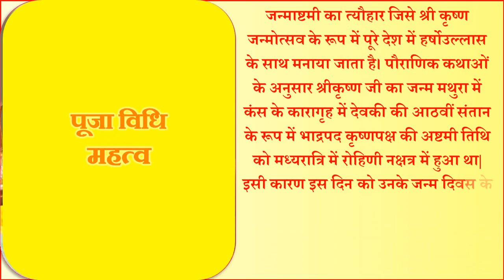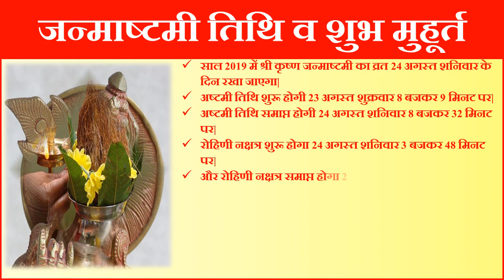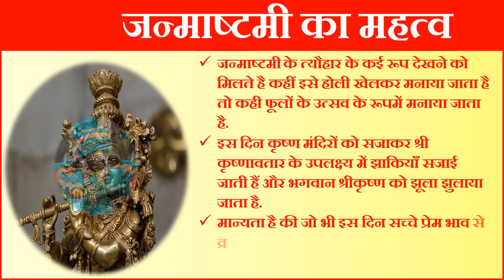Krishna Janmashtami 2019 | Janmashtami Date Time Puja Muhurt | जन्माष्टमी 2019 शुभ मुहूर्त पूजा विधि